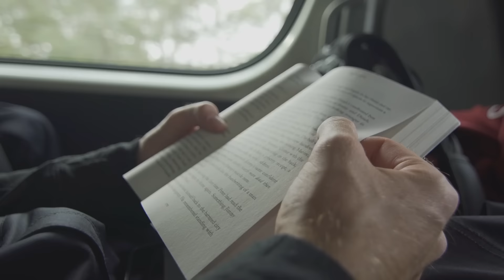McRae Williams: OZtria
McRae Williams stars in "OZstria," a short film documenting his time ripping through the parks of Australia.

Follow on Instagram: @sagaouterwear
Add on Snapchat: sagaouterwear